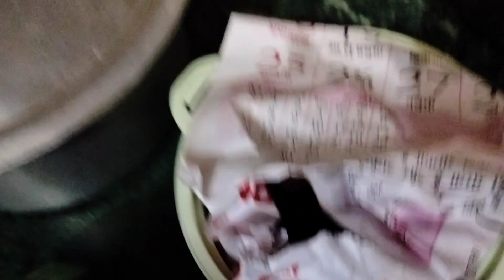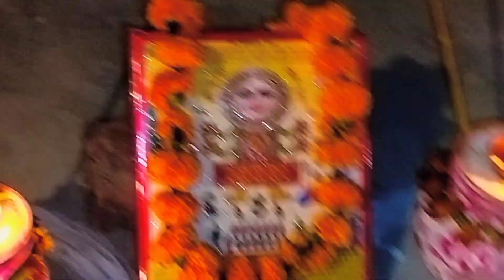Karwa chauth VLOG @adorableaarti914